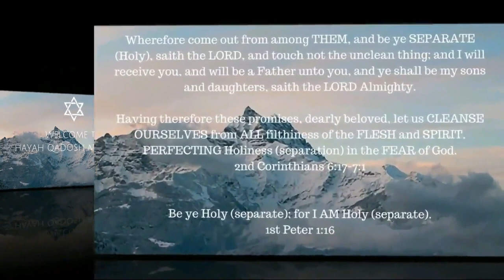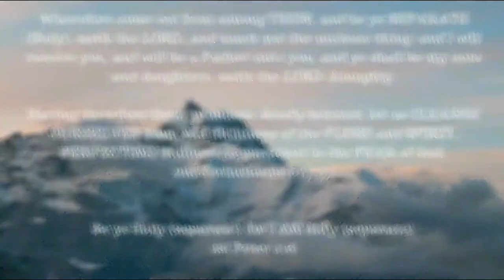Ephesians 4: 11-16